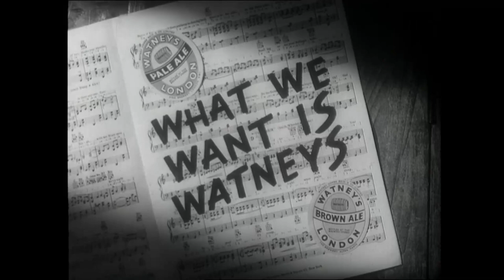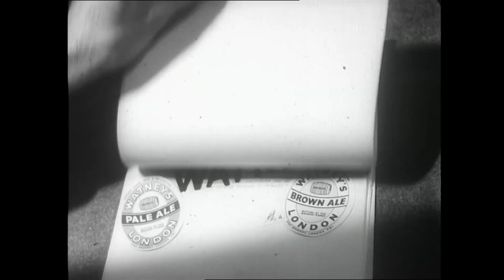Watney's Ale adverts: What We Want is Watney's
Adverts for Watney's Ale from 1959. Focusing on the Navy and Army.